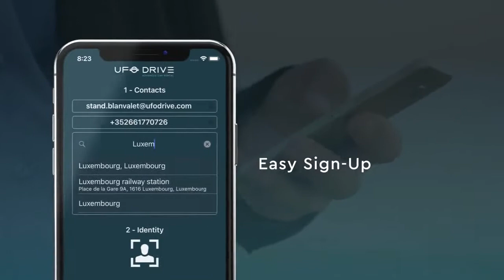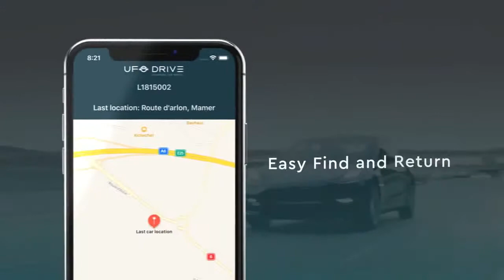Make These Simple Decisions while renting a Car at Brussels Airport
"Do You Make These Simple Mistakes In Car Rental Brussels Airport" "Do You Need A Car Rental Brussels Airport" "Does Car Rental Brussels Airport Sometimes Make You Feel Stupid" "Don't Be Fooled By Car Rental Brussels Airport" "Don't Fall For This Car Rental Brussels Airport Scam" "Everyone Loves Car Rental Brussels Airport" "Everything I Learned About Car Rental Brussels Airport I Learned From Potus" "Fall In Love With Car Rental Brussels Airport" "Fascinating Car Rental Brussels Airport Tactics That Can Help Your Business Grow" "Genghis Khan's Guide To Car Rental Brussels Airport ECar Rental Brussels Airportcellence"